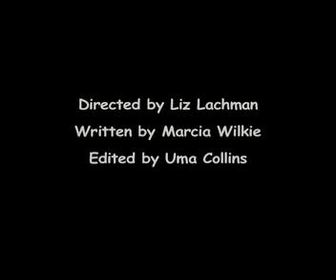Dancing With the Starved 2: Girls Night OUCH Marie Osmond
Sabrina Bryan, Jennie Garth, Mel B, Jane Seymour and Marie Osmond on season 5 of Dancing With the Stars lend their dolls, their voices and themselves to this second spoof of the ABC hit show, now titled "Dancing With the Starved 2: Girls Night Ouch!" Edited by Uma Collins.
Watch for a surprise appearance by an "All My Children" star!